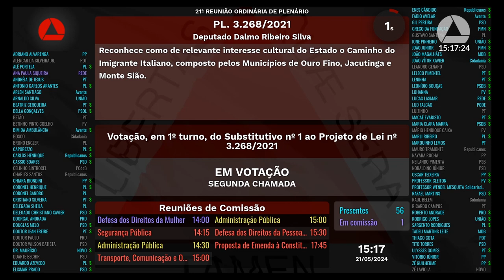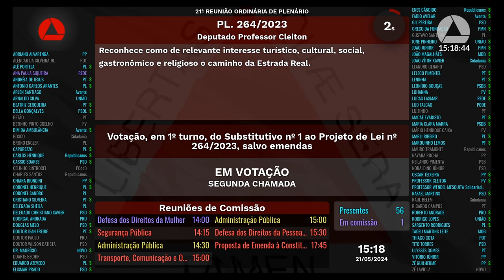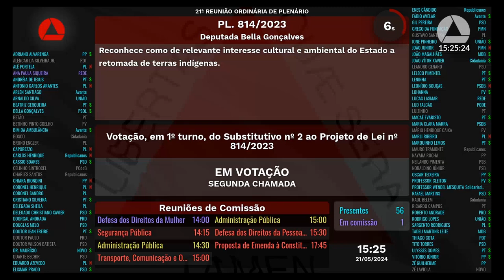21/05/2024 14:00 - 21ª Reunião Ordinária